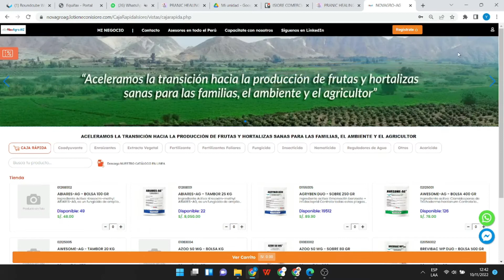Aprende a realizar compras en la tienda online Novagro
La tienda Virtual de Novagro se renueva✨
Aprende AQUÍ como Acceder a tu Usuario y realizar compras en nuestra nueva y mejorada plataforma virtual, con diseño pensado en la experiancia de usuario.

👩‍🔧 Los invitamos a conocer NovAgro-AG